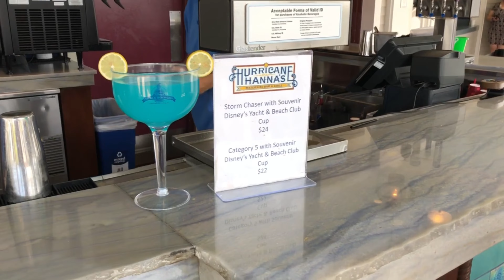Made a Friend at Disney's Beach Club RESORT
Episode 2 of Disney channel
main: Zach Tyler